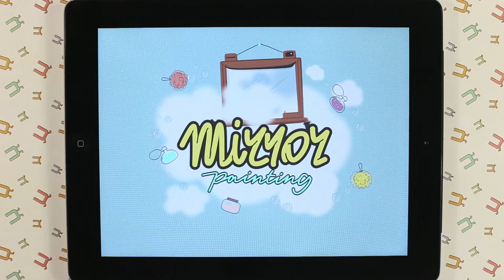iPad kids educational game - Mini-U: The Bathroom App Walkthrough Mirror painting